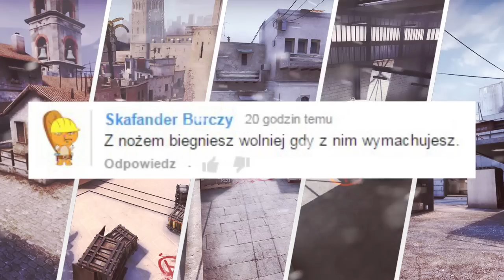CSGO - PRAWDA CZY FAŁSZ? #5 KOSA, MOLOTOV, M4A1-S, DEAGLE, SKLEP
Piąty odcinek z  serii "Prawda czy Fałsz?". W każdym odcinku będę sprawdzał 5 mitów, które WY zaproponujecie w KOMENTARZACH! Wiem, że lubicie tą serie! :3 Ile łapeczek wbijecie? :3

☛ TEAM SPEAK 3 - 200 SLOTÓW ☚
ツ   csgowiki.tspeak.pl   ツ
ツDarmowe kanały! ツ
ツ Ranga V.I.P. ツ
ツ Konkursy, Wyzwania! ツ
 ツ Wspólne gry! ツ
Najlepszy hosting serwerów głosowych i nie tylko!

►Celownik (nie taki sam ale podobny):
cl_crosshairalpha "255";cl_crosshaircolor "5";cl_crosshaircolor_b "0";cl_crosshaircolor_r "0";cl_crosshaircolor_g "255";cl_crosshairdot "0";cl_crosshairgap "1";cl_crosshairsize "4";cl_crosshairstyle "2";cl_crosshairusealpha "1";cl_crosshairthickness "1.5";cl_fixedcrosshairgap "1";cl_crosshair_outline "1";cl_crosshair_outline_draw "1";
MUSICIE CAŁOŚĆ WKLEIĆ DO KONSOLI

♫♫♫ Subtact - Away ♫♫♫